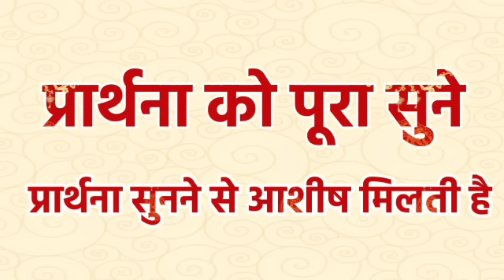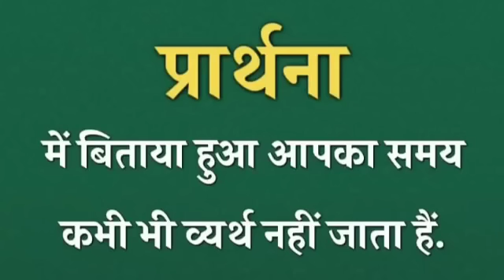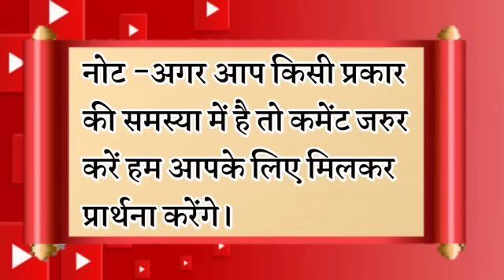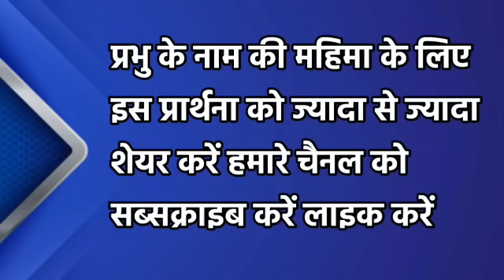इसे सुनो प्रभु आपको सुख की निंद देगा | रात की प्रार्थना | Night Prayer | आज रात की प्रार्थना